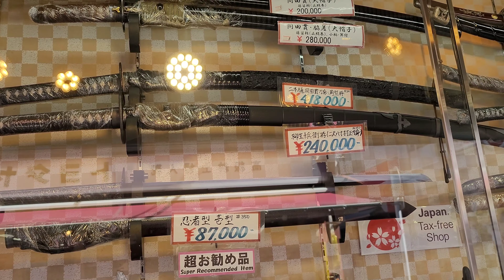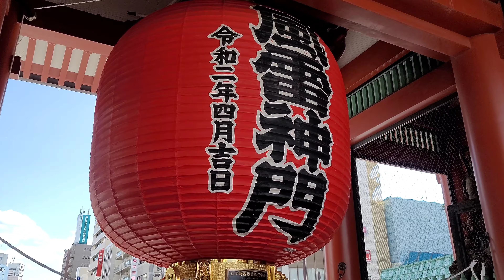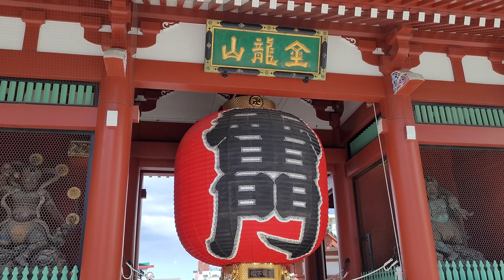SENSOJI TEMPLE | 浅草寺 | OLDEST TEMPLE | ASAKUSA | TOKYO | JAPAN WALK | 4K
Senso-ji is an ancient Buddhist temple located in Asakusa, Tokyo, Japan. It is Tokyo's oldest temple and one of its most significant. Formerly associated with the Tendai sect of Buddhism, it became independent after World War II. Adjacent to the temple is a Shinto shrine, the Asakusa Shrine.

❤️❤️ SUPERNATURAL VISUAL EFFECTS❤️❤️
❤️❤️ WALK/TRAVEL VLOG❤️❤️
❤️❤️ SILENT VLOG❤️❤️
❤️❤️ AND MORE!❤️❤️